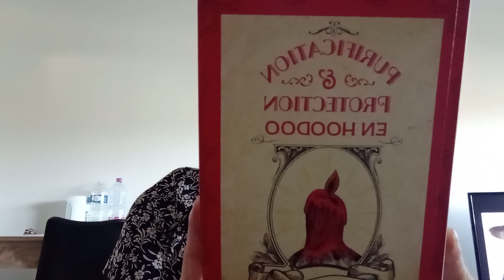Nettoyage spirituel de la maison, pour bannir les mauvaises énergies (recette rituel)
Rituels personnalisés, consultations de voyance ,soins énergétiques libération des blocages
Pour me contacter en privé :